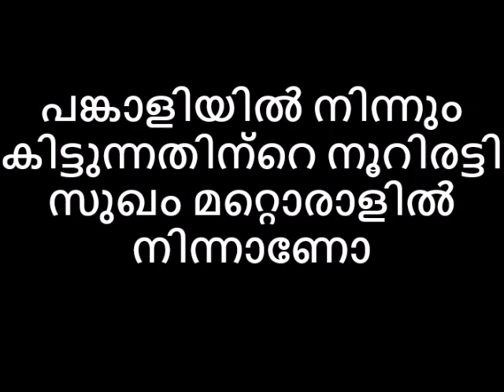പങ്കാളിയിൽ നിന്നും കിട്ടുന്നതിന്റെ നൂറിരട്ടി സുഖം മറ്റൊരാളിൽ നിന്നാണോ Reloaded